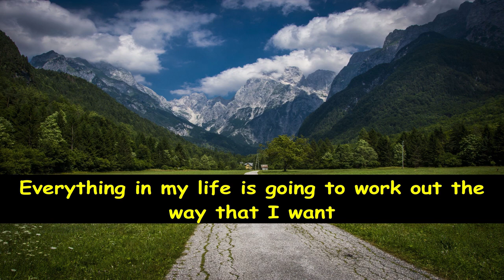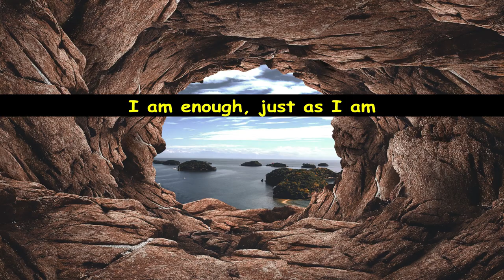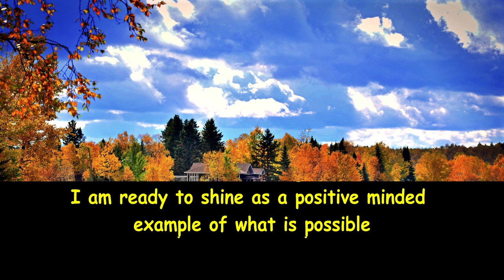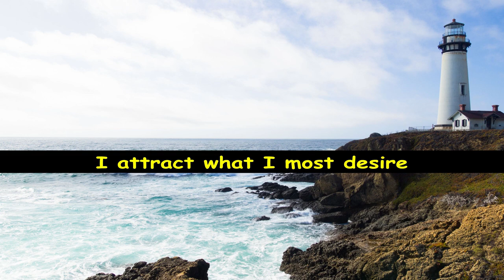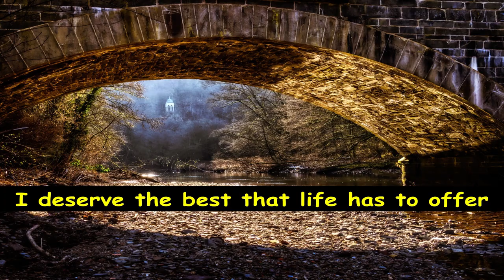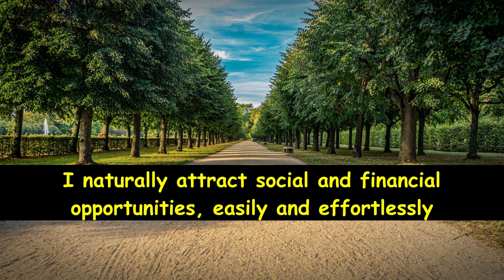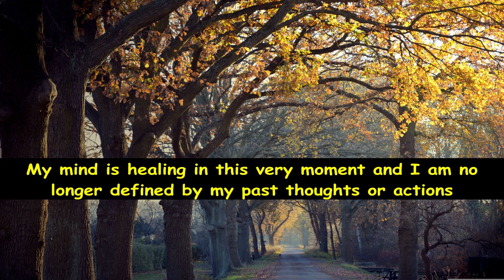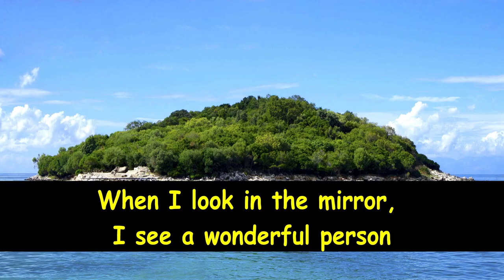Guided Positive Affirmations For Mindful Meditation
"Mindful Meditation" chooses music that is designed to encourage and enhance relaxation, meditation, brain function and concentration. Our music videos use light, beautiful, calming sounds (some with nature sounds) that leave you feeling relaxed for a deep sleep or energized for a great start to your day. Ambient music has been proven to boost immune system functionality and be a wonderful natural medicine for our well being.

👉 Sleep Music:
Relax and Meditates deep sleep music videos have been specifically chosen to relax mind and body, and are suitable for babies, children, teens, and adults.

👉 Study & Focus Music:
Relax and Meditative music choices are ideal background music to help you study, concentrate, focus and work more effectively.

👉 Relaxation, Meditation and Healing Music:
Our relaxing music is perfect for Deepak Chopra, Buddhist, Zen, Mindfulness and Eckhart Tolle meditations.

👉 Spa and Massage Music:
Our light instrumental music is useful after a long day of work to unwind and relax. The spa music, nature sounds, rain sounds, light piano, and easy listening instruments used in these tracks, encourage ultimate relaxation. The music we use works well for massage therapy, helping you to relax mind and body.

👉 Music on this video: Orpheus Odyssey - Legends on Strings

👉 Photos - Pixabay.com